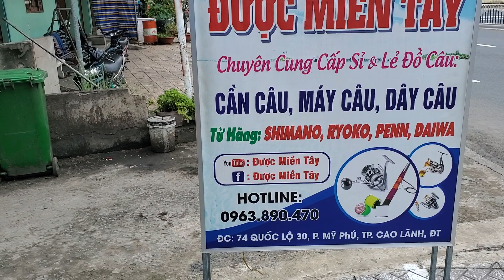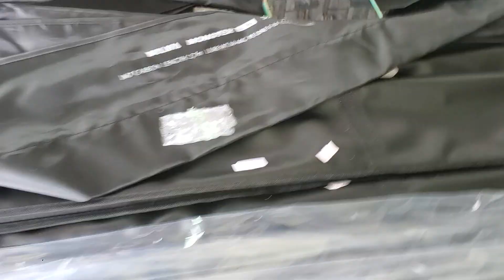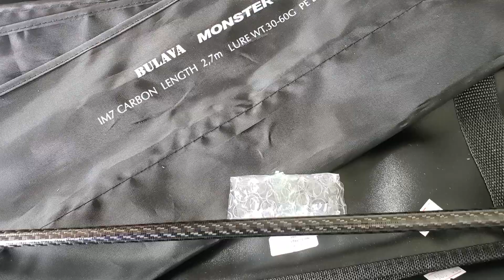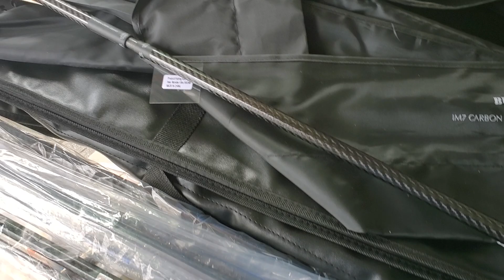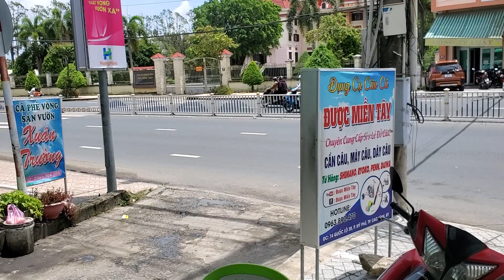Cần BULAVA PRO MAX , BULAVA MONTER ULTRA VỀ HÀNG , SIÊU ĐẸP LUÔN LH 0963890470